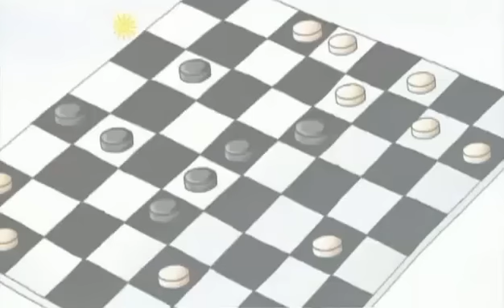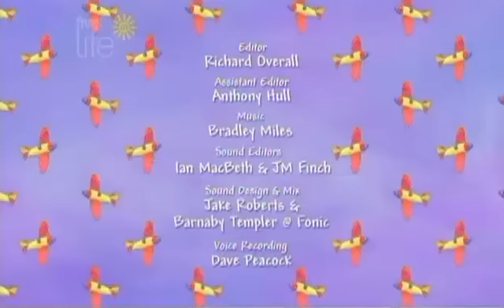Little Princess I Don't Want a Bath Episode 8 Season 1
The central character – Little Princess – is full of energy, charm and questions about how the world works. As with most little children she has an impressive curiosity and is delightfully stubborn when things don’t go her way. But, however demanding Little Princess gets, no one can stay angry with her for long once she puts on her big smile and tries to make it all better.
The only child of the loving King and Queen, our cheeky little princess has her castle home and its grounds at her disposal – free to roam and play safely. By her side are her beloved pets – Puss, Scruff and her newly acquired Shetland pony Horace – who have their own adventures in each story. And the Princess doesn’t go anywhere without her favourite teddy, Gilbert.